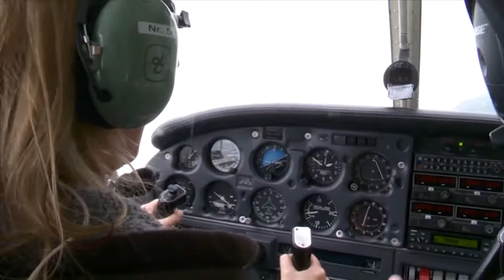Sara machts: Showreel 2015!